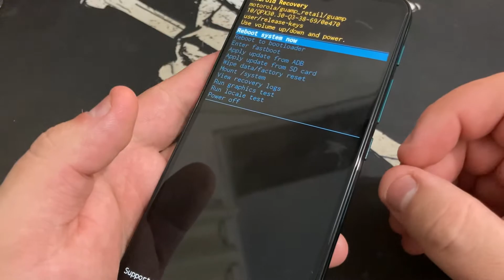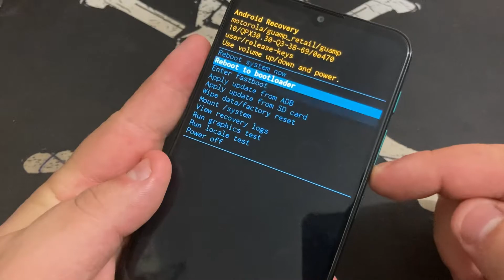Como Ativa e Desativa Modo FastBoot Motorola Moto G9 Power | FastBootMode XT2091-4 Android10Q Sem PC